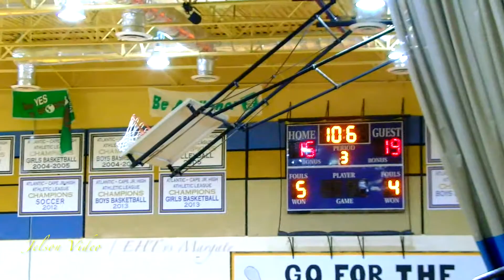EHT vs Margate/ Margate March Madness Basketball Tournaments 2018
Margate Madness Tournaments